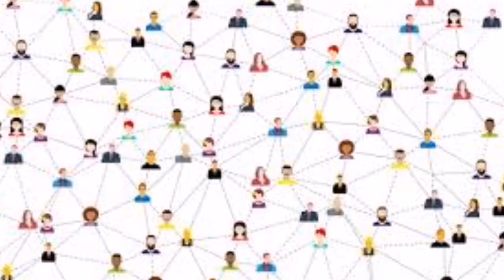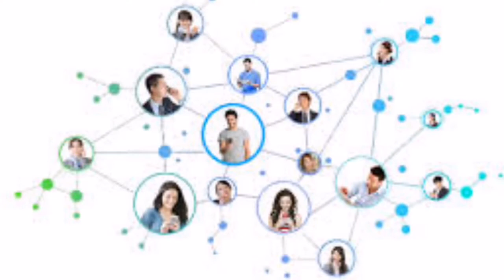सोशल नेटवर्क का दुरुपयोग ll Social network abuse